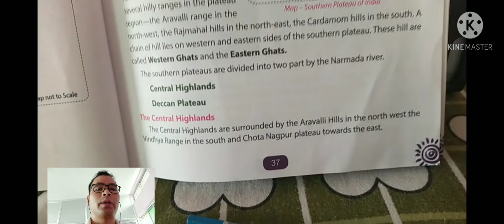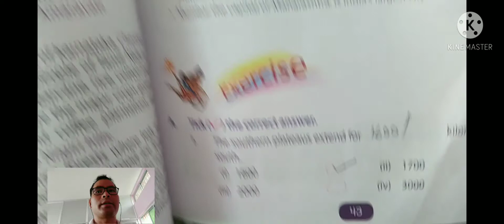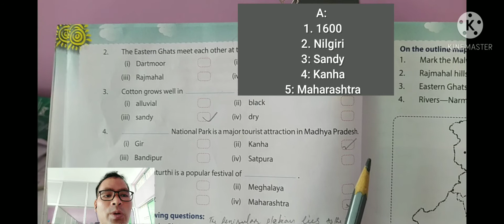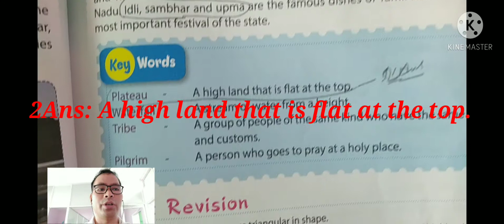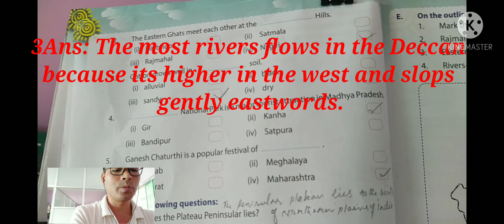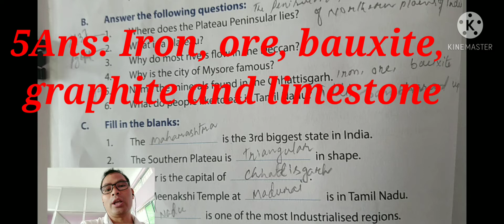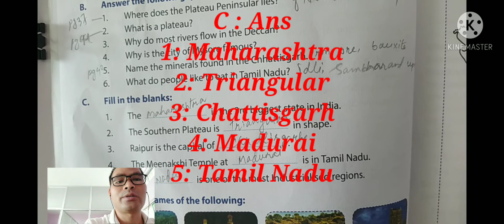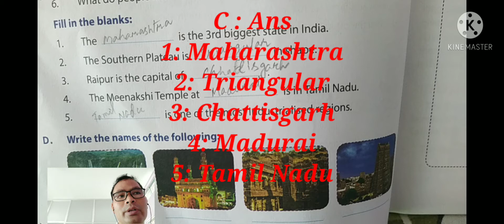THE SOUTHERN PLATEAU SOCIAL STUDIES : IV MANAS PUBLIC SCHOOL TITAGURI KOKRAJHAR